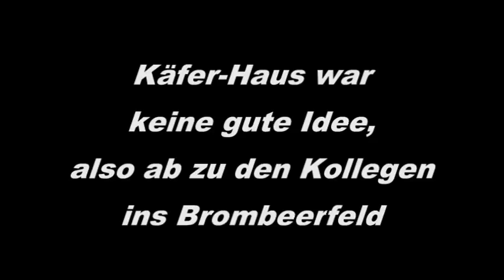Rosenkäfer zugelaufen - Was tun?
Könnt mich nicht erinnern jemals einen Rosenkäfer zu Besuch gehabt zu haben. Bis zum Mai 2018. Doch was tun mit solch einem Wesen?